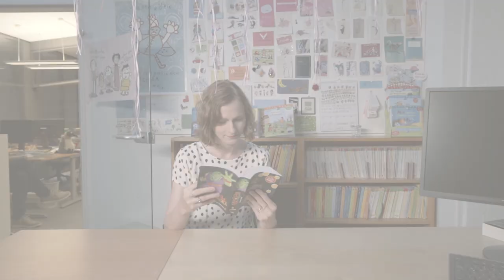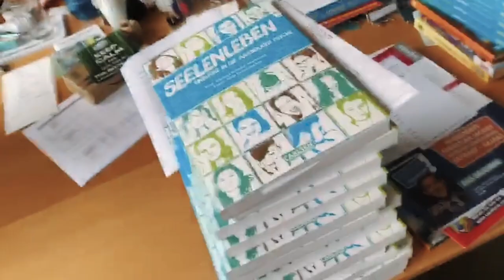Die OUTTAKES zum Song der Buchmesse 2020! "All together now" mit dem Chor des Carlsen Verlags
Wahnsinn, wie viele Menschen wir mit unserem Video zum Motto der Buchmesse 2020 erreichen konnten – danke für alle begeisterten Rückmeldungen.  Wir freuen uns, dass wir so vielen sowohl Gänsehaut wie Ohrwurm verschaffen durften.

Als kleines DANKESCHÖN dafür, dass wir eine so fabelhafte digitale Buchmesse mit euch erleben durften, kommen hier einige Outtakes aus unserem Videodreh. Viel Spaß damit!